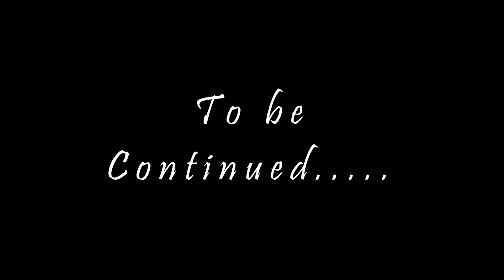GTA5 Fun and games with HGBO crew. They love ghost org and their vehicles!